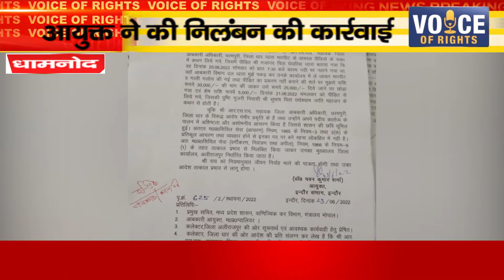धामनोद ll आयुक्त ने की निलंबन की कार्रवाई